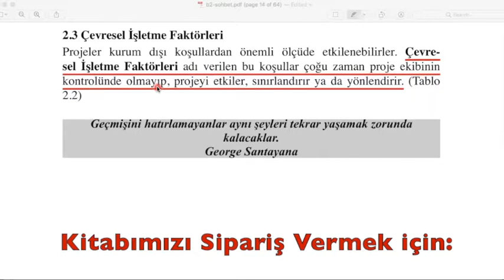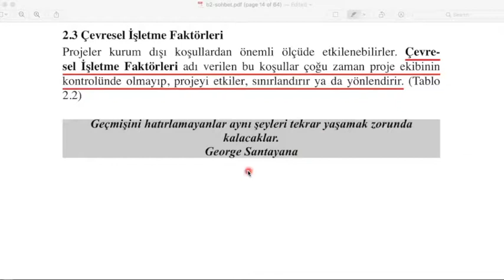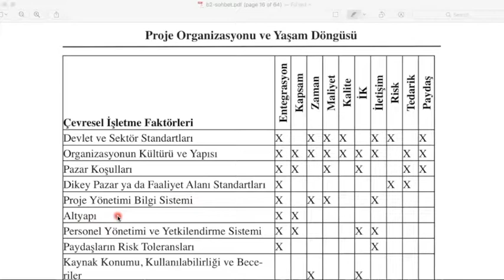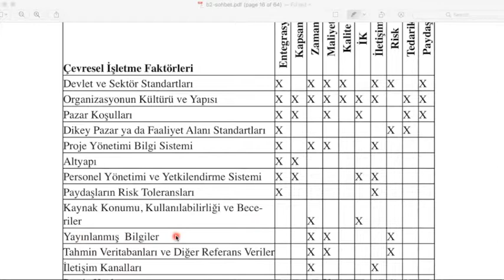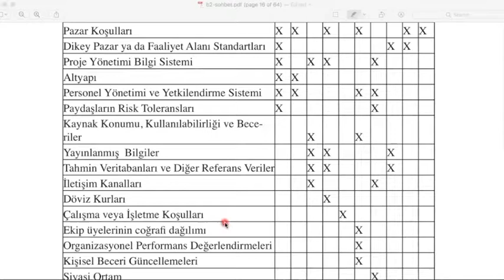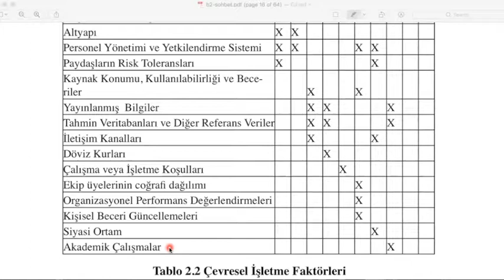Proje Yönetimi Sohbetleri 47 - 2.3. Çevresel İşletme Faktörleri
Projelerin başarısında etkisi olan bir diğer unsur da Çevresel İşletme Faktöreleridir.